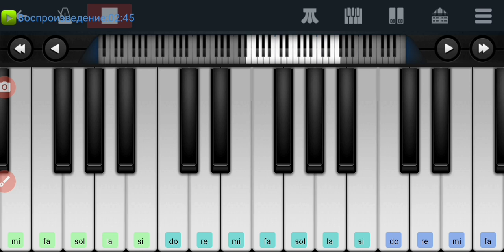Полонез Огинского Perfect Piano на пианино одним пальцем